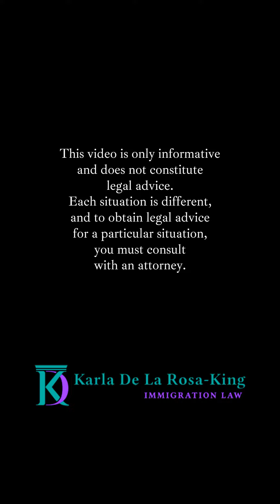Effective May 30, 2023, certain nonimmigrant visa application processing fees are going up.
Effective May 30, 2023, certain nonimmigrant visa application processing fees are going up.  Do you what to know more about this?  Watch my video.